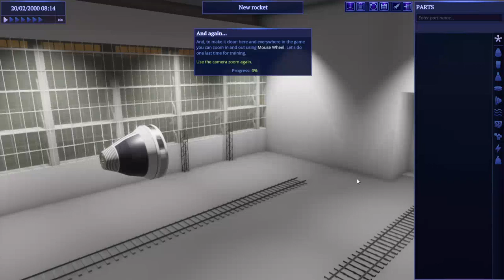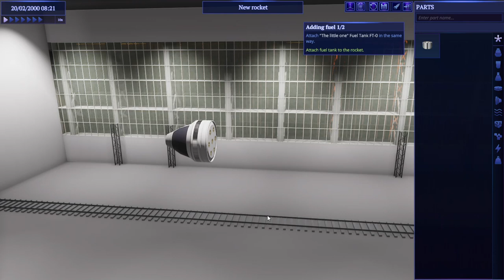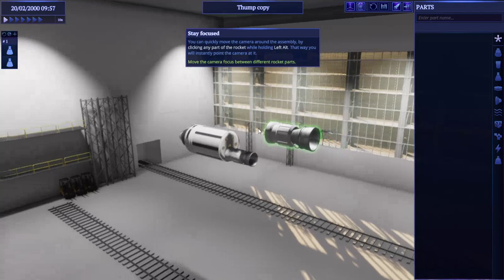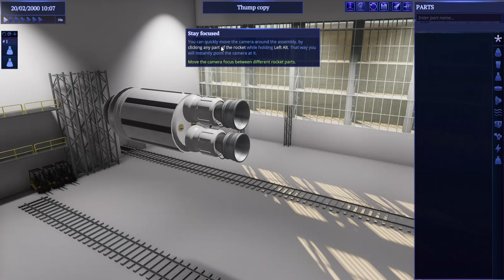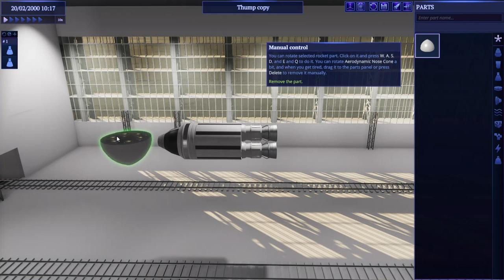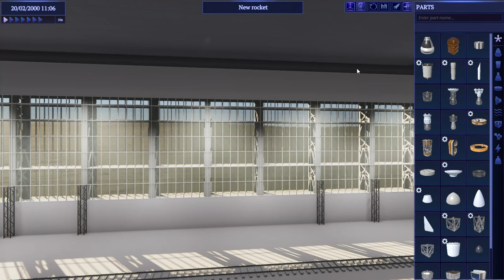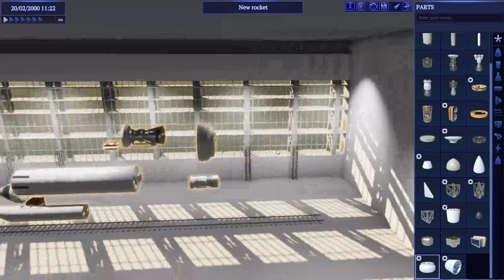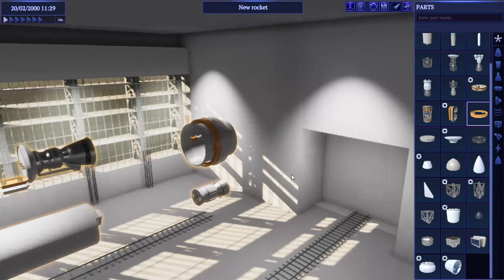How do you like it, Elon Musk? - New Space Game!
Wait what is this!

Send me your crafts and I'll launch them into my world Space X Style, just send a link to the file at

Include a name for the mission, description of what the craft does and where you want it to go!

Audio files from Space X live launch recordings.